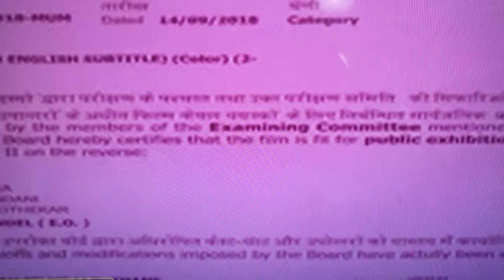Eros International/Sohum Shah Films/Colour Yellow Productions(2018)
Taken From: Tummbad On Amazon Prime Video